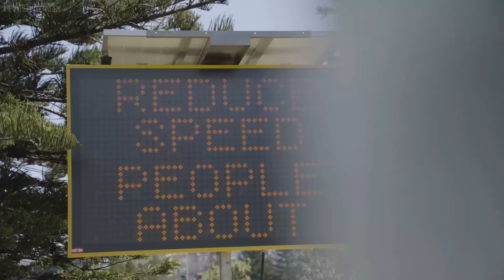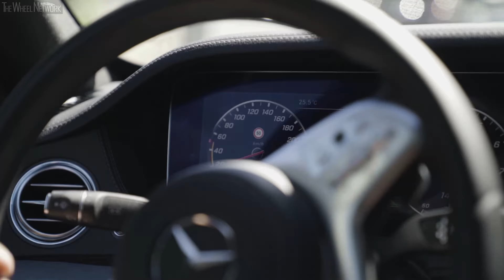Mercedes-Benz Intelligent World Drive in Melbourne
The focus of the test drives in Australia, taking place from Sydney via Canberra and Albury to Melbourne and its urban traffic, is on validating the digital map data from HERE, detecting traffic signs specific to the country and testing out the innovative DIGITAL LIGHT system.